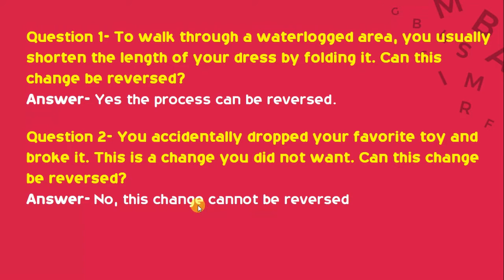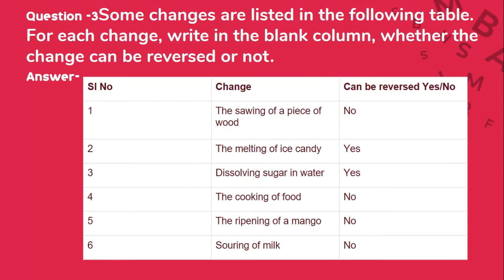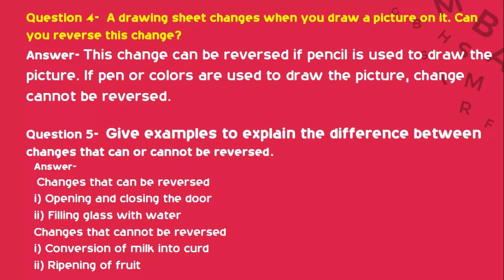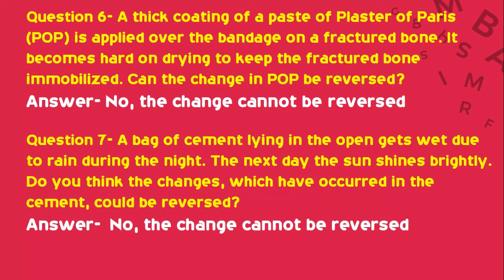Changes Around Us Question and Answer | NCERT Solutions for Class 6 Science Chapter 6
through this video you can understand the full chapter question answer in hindi and it will help you to make notebook of it.